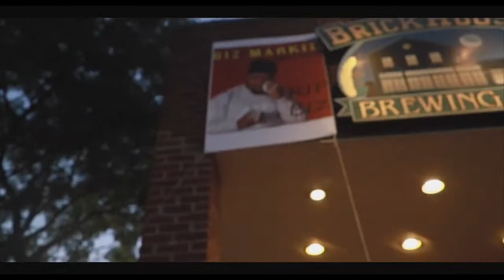D&A Live - Season 1, Episode 2 "Thomas Duffy"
D&A Live - Season 1, Episode 2 "Thomas Duffy". Hosted by Danny & Althea tonight's guest is Author and Critics Choice Menber Thomas Duffy. D&A Live is aired live from Paradise Studios NY via the Strong Island Entertainment Network.